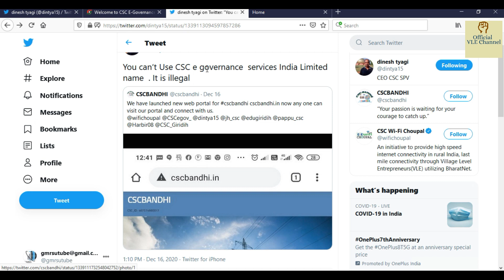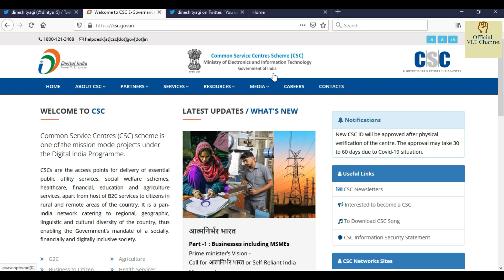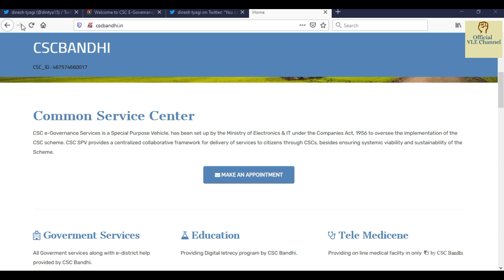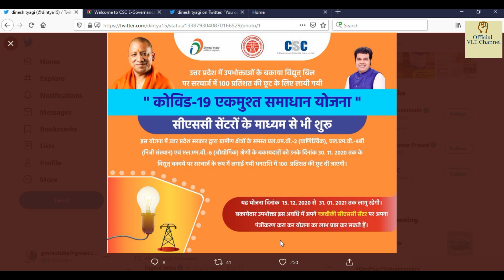Free Bijli Bill Yojna | csc new update | dinesh talks | dinesh sir | csc e district up registration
Epson 3110

Epson 3150

Epson 3156